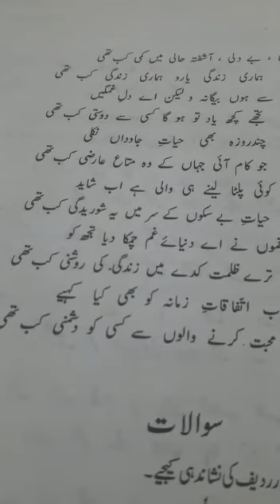2nd Year (Urdu)